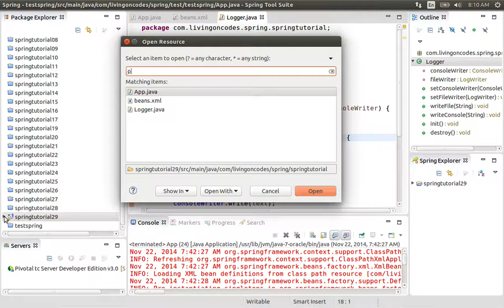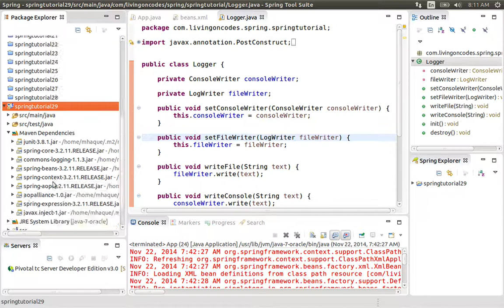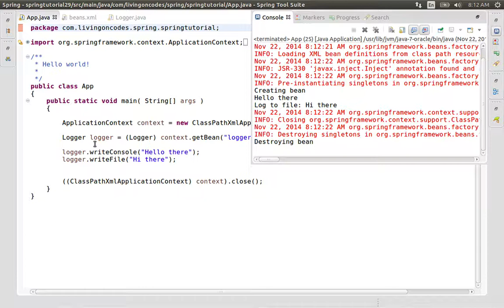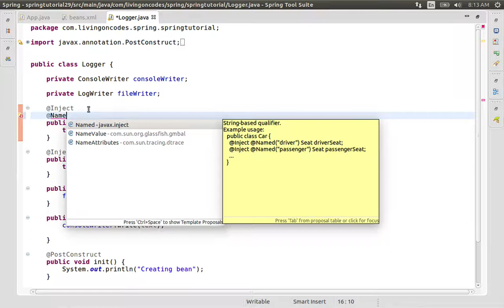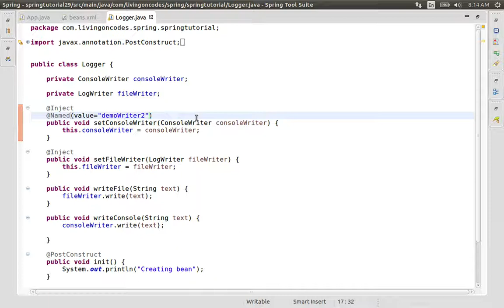29 Inject Annotation JSR 330